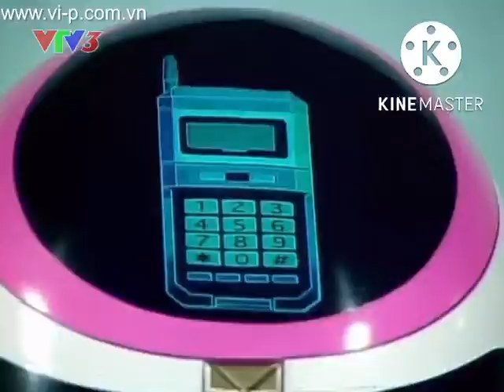VTV3 - Hyakujuu Sentai Gaoranger vs Super Sentai Henshin & Roll Call (24/09/2009)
God of War vs Teen Terra Papawa Draw a Stickman Epic 2 Vine of Snake Death (10/11/2011)
TBM MUGEN: Chuck Norris (me) vs Ultimate Element (24/12/2011)